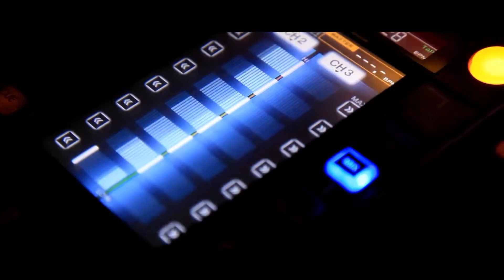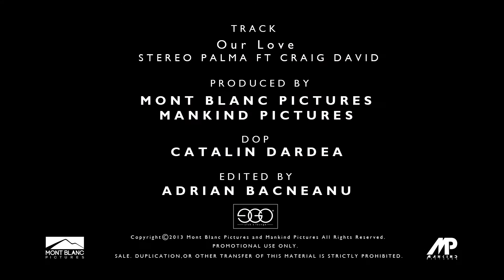Craig David @ EGO Club Mamaia